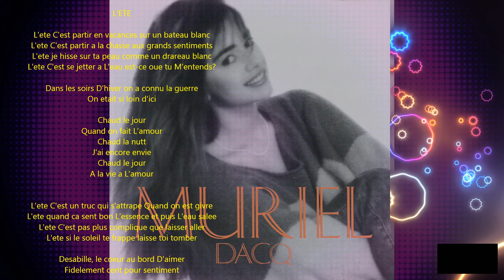Muriel Dacq - L'Ete (HQ)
Lyrics: Alec Mansion, Hubert Mansion
Keyboards Arrangement: Alec Mansion
Rythmic Section's Derection: Tom Canning
Programmation: Michael Rockwell
Keyboards: Alec Mansion, Tom Canning
Drums: John Robinson
Guitars: Paul Jackson Jr
Percussions: Paulinho Da Costa
Brass Arrangement: Steve Madaio
Trumpet: Steve Madaio
Tenor Sax: Lon Price
Trombone: Dick Hyde
Fairlight Programmation: Cooky
Executive Producer: Philippe Rault For Bastille Productions
Recorded at: ''O'Henry'' Studio, Toluca Lake, California
Engineer: Doug Rider
...And at: ''Synsound'' (Bruxelles)
Engineer: Cooky
Mixed at:'Synsound'' (Bruxelles)
Engineer: Cooky

...and maybe at first glance you recognize Paul Jackson Jr. and Paulinho Da Costa, both great musicians with overwhelming experience, i will not write about them two since a few simple lines could not reach a decent description of their work, so I will focus more on Muriel Dacq.

Muriel posted a memorable unforgettable hit called tropique, her discography has yet to be revealed over the years, as always to be patient and wait, for now this remarkable song needs to be replicated on YouTube, the lyrics are full of fragments of love, summer company, vacations, sun, sea, a car trip, yes, I know the things you like. :)